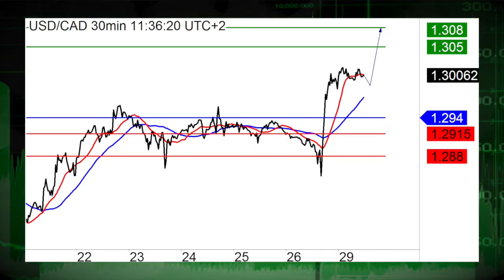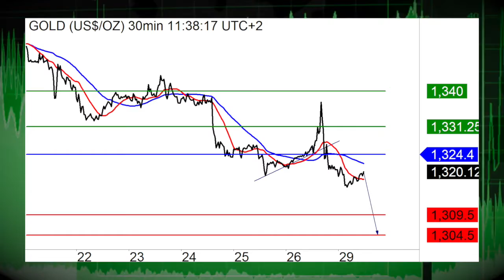08/29: Stocks rise on improved data, USD sees gains to start session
08/29/16  Stocks are set to see quite the rise Monday morning as investors turn to improved economic reports to start the week.  Also,m the USD is seeing gains against its counterparts.